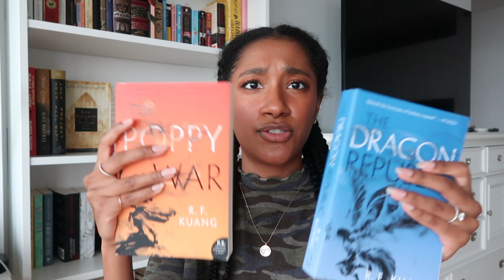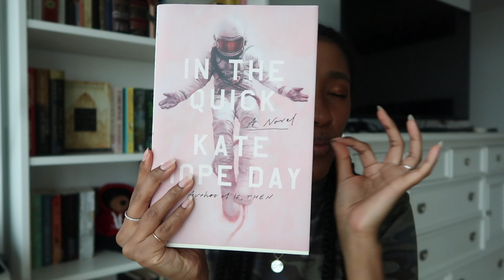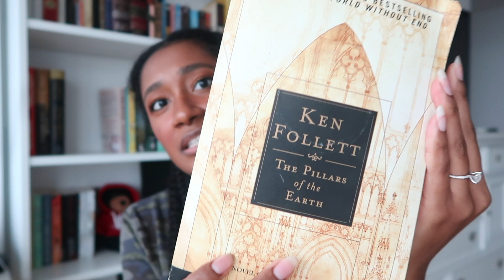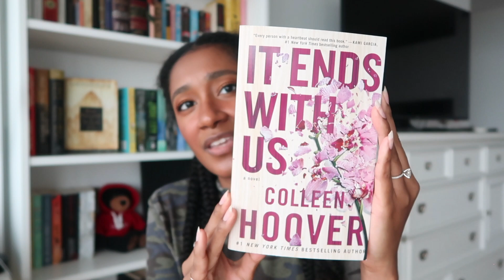Best and Worst Books so far // 2021 Mid-Year Freak Out Tag //BeingDaphne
Hey! I love reading and talking books from time to time. I hope you enjoy the video. Leave any book recommendations below in my comments! I would love to know what you are reading :)

🌸 Chapters 🌸
0:00 Intro
0:31 Reading Stats
Mid-Year Freak Out Tag
2:33 What was the best book you read so far this year
2:53 What was the best sequel you read so far this year
3:19 A new release I want to read, but haven't yet
4:19 Most anticipated release for the second half of the year
4:54 The biggest disappointment
5:57 The biggest surprise
6:39 Favorite new author (debut or new to me)
7:01 Newest fictional crush
7:25 New favorite character
8:04 A book that made you cry
8:59 A book that made me happy
9:34 The most beautiful book I've bought or received this year
11:45 What books do you need to read before the end of the year
13:15 Outro